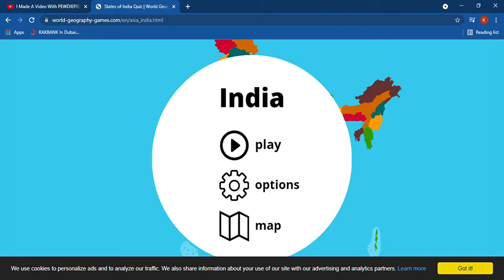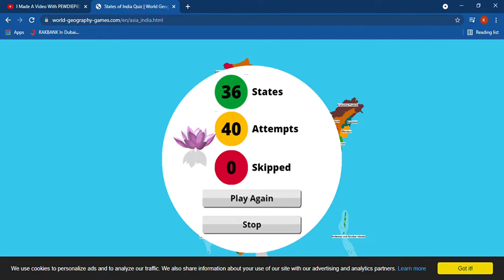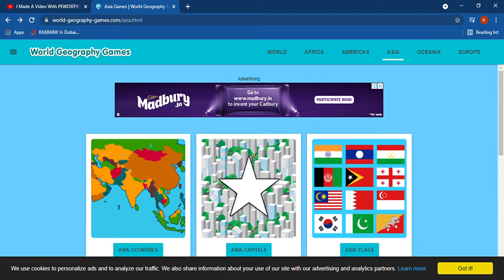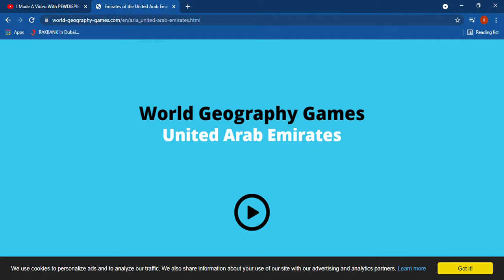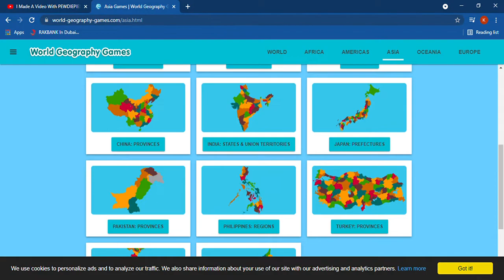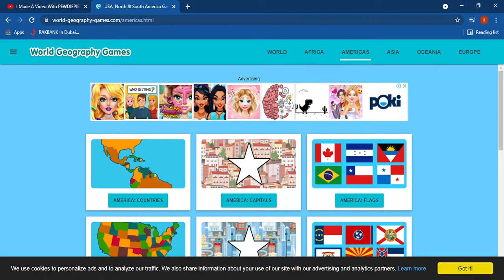I played World Geography - Quiz Games and it was awesome